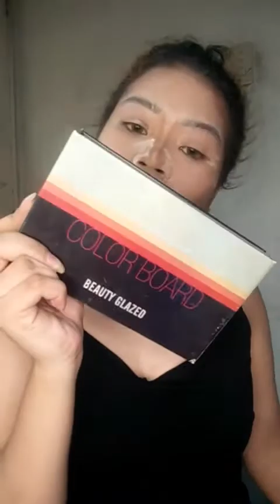BROWNIES MAKE UP LOOK💋💋